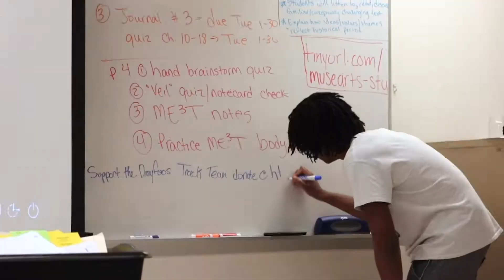DSOA Today Apr 20